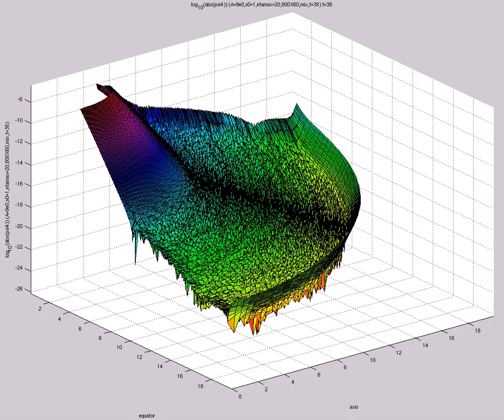log_{10}(abs(psi4)) (A=9,s0=1,etamax=20,800X60,mix,t=38) OB Cutaway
Cutaway of outer boundary
log_{10}(abs(psi4)) (A=9,s0=1,etamax=20,800X60,mix,t=38)